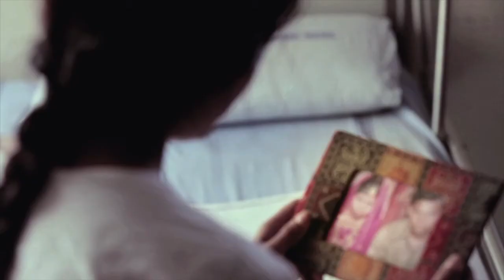Anti tobacco spot English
This video is based on the story of tobacco caused mouth cancer survivor - Sunita.